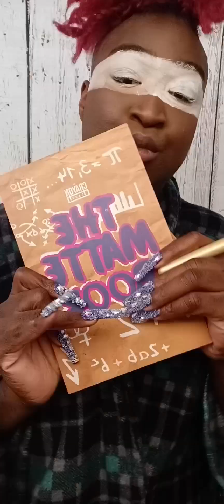Hopped on the trend but made it Christmas ❤️🤍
Heyyyyy  yallllll!!!

check yah boi out🤗🤗

Did you know makeup expire? Dont remember when you opened it? well here is a great way to know when to throw away those expired products.

outro song by @kylefrosh check out his music

ENNJJOOOOOYYYY!